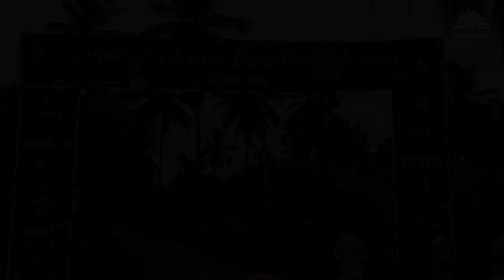பல்லாயிரக்கணக்கானோரின் கண்ணீருக்கு மத்தியில் பொதுச்சுடர் ஏற்றப்பட்டது!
பல்லாயிரக்கணக்கானோரின் கண்ணீருக்கு மத்தியில் பொதுச்சுடர் ஏற்றப்பட்டது! CLICK THE LINK BELOW FOR LATEST NEWS UPDATES